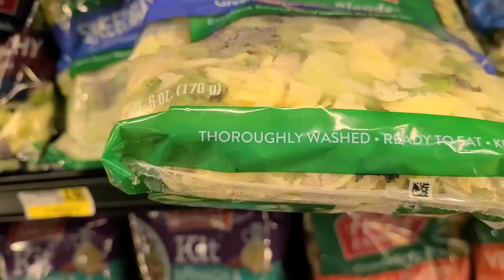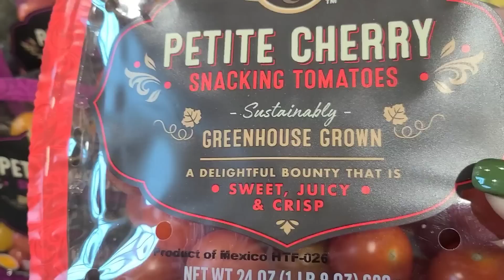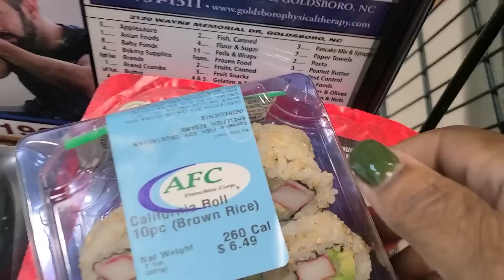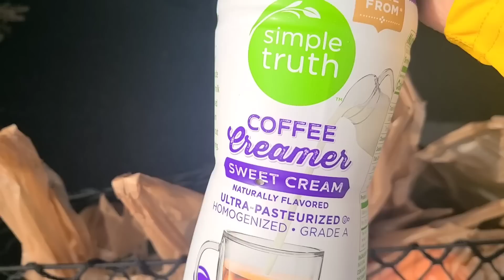Vlog/PT Chit-Chat/Cost of Groceries Rant!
Hey y'all we are back at the weekend! Groceries are costly!